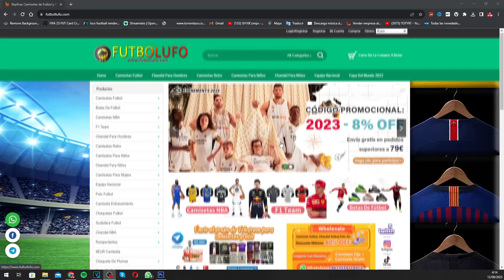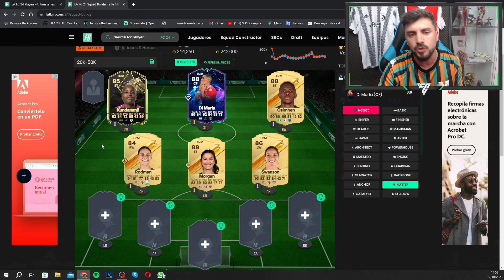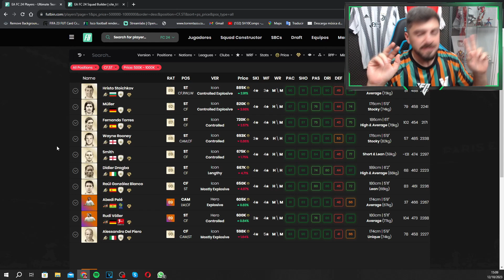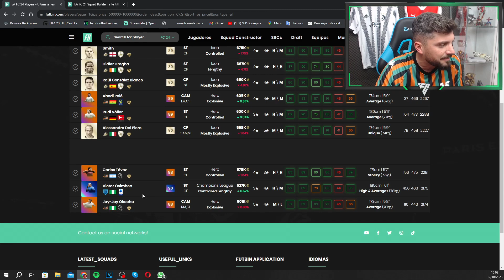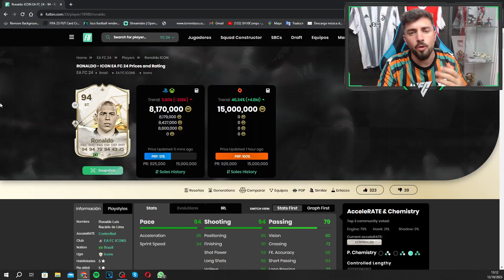EL MEJOR DELANTERO CENTRO DE FC 24 POR RANGO DE PRECIO !!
👕COMPRA 2 CAMISETAS👉🏻REGALO 1 CAMISETA
👕COMPRA 4 CAMISETAS👉🏻REGALO 2 CAMISETAS + ENVÍO GRATIS ✈️
👕COMPRA 6 CAMISETAS👉🏻REGALO 3 CAMISETAS + ENVÍO GRATIS ✈️
👕COMPRA 8 CAMISETAS👉🏻REGALO 4 CAMISETAS + ENVÍO GRATIS ✈️

👉🏻En la parte inferior de la página de pago, escriba el tamaño de la camiseta gratis que desea, el enlace de la camiseta de fútbol